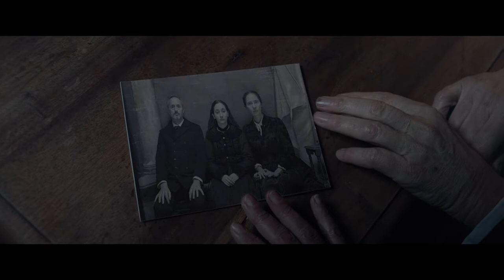POST MORTEM [Trailer]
Post Mortem stars Viktor Klem (Hacktion, The Whiskey Robber) as Tomás, the young post-mortem photographer, Fruzsina Hais (Berlin Station) as Anna, a ten-year-old orphan girl, and Judit Schell (Just Sex and Nothing Else, Vademberek) as Marcsa.

As a result of the destruction caused by World War I and the Spanish Flu, countless spirits have become stranded in our world. Tomás, the young post-mortem photographer, ends up in a small Hungarian village during the freezing winter of 1918, after meeting a ten-year-old orphan girl, Anna.

But as he becomes more closely acquainted with the life of the place, he feels increasingly like he must escape it. The noises in the night, the village enveloped in hostility, the strange deaths, and the shadowy figures appearing in his photographs all prompt him to leave as soon as possible. Only a vision in the night and the certainty that ghosts exist, make Tomás return to the village, his conscience and desire for action awakened.

He decides that with the help of the instruments at his disposal, he will investigate the ghosts' intentions and will find a way to get free of them. The little girl accompanies Tomás's exciting exploration through all its dangers, but they find no clear answers; all the while, the spirits wreak greater havoc as each moment passes...